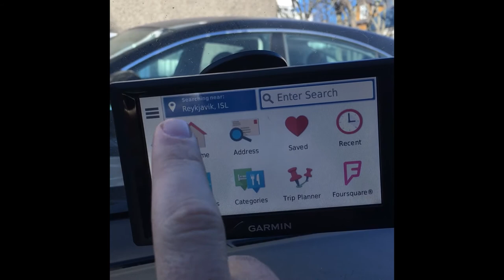Iceland 2018 - Michael and Kathleen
Michael and Kathleen's 2018 Iceland Trip